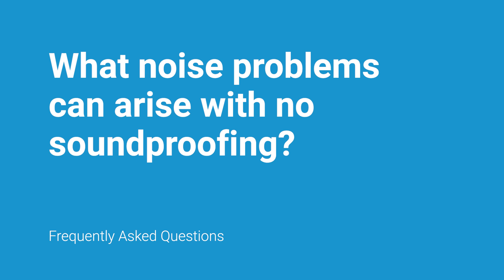Frequently Asked Questions - Soundproofing Advice From iKoustic - Acoustic Material Specialists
The Technical Team at iKoustic share thoughts and experience on Frequently Asked Questions that they face everyday from our customers.

What Noise Problems occur in buildings with no soundproofing?
What is the difference between Airborne and Impact Sound?
How Do You Start Specifying A Particular iKoustic Product?
What are Some Of The Common Soundproofing Mistakes That You See?
What is The iKoustic MuteMat Range?
How Do You Know That An iKoustic Product Will Work?